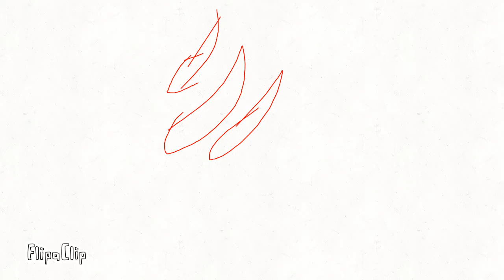I'll finish my animation soon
FlipaClip - Hurricane meme ft. George